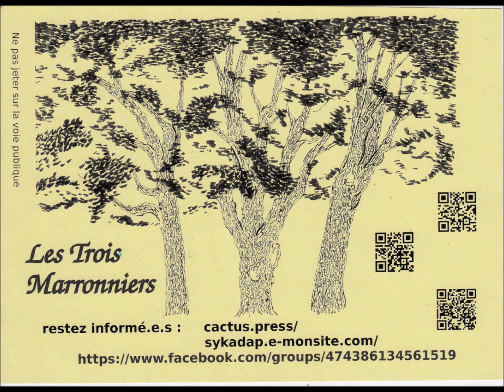réunion d'information lettre ouverte au maire